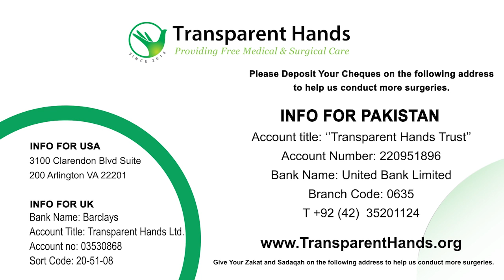Konain Zahra’s Cochlear Implant Surgery was Successful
Five-year-old Konain, a resident of Rawalpindi, had sensorineural hearing loss since birth. Her parents took her to the hospital for a check-up. The doctor advised cochlear implant surgery. She was admitted to Capital Hospital, Islamabad, where Dr.Jawwad Ahmed performed her operation on 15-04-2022. The doctor fixed the internal component of the cochlear implant and the operation was successful. She was discharged after four days of stay in the hospital. The external component of her cochlear implant was fixed after a few weeks. Now, she can recognize different sounds.